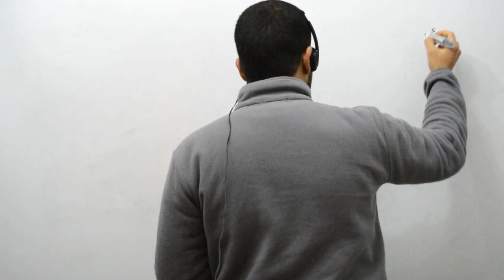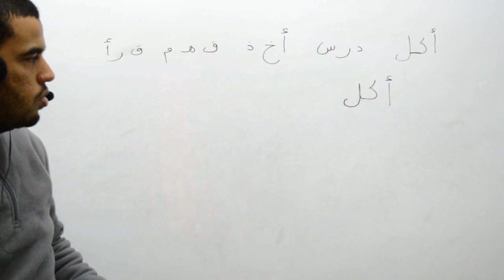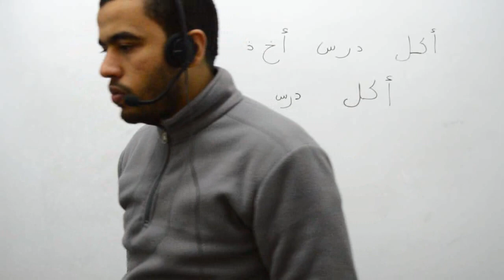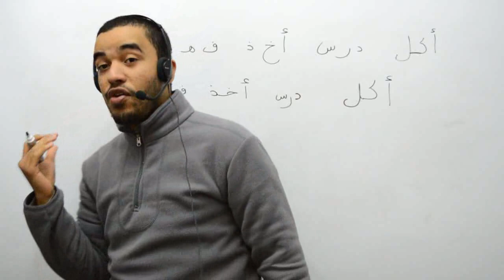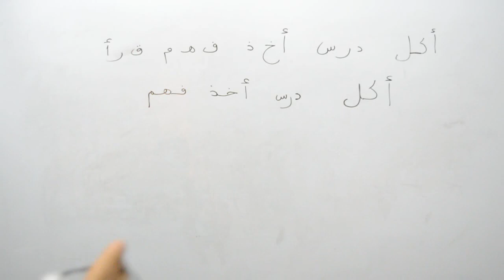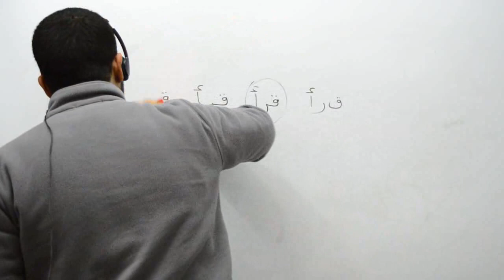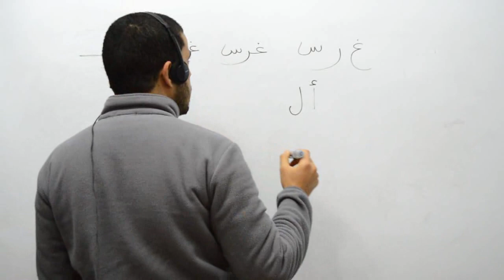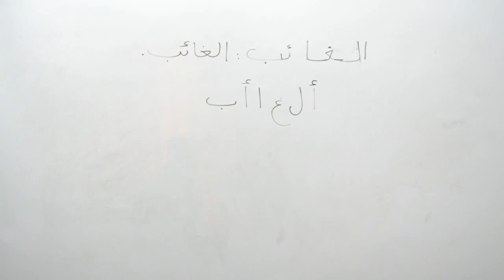034 langue arabe, la connexion entre les lettres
Ce cours présente des exemples de la façon de connecter les lettres arabes entre eux, ainsi pour former des mots.